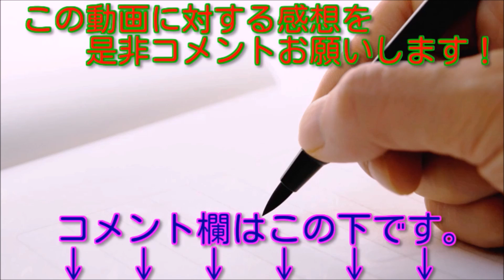【カミングアウト？】 江口拓也「僕は、ひきこもりなんです！僕が外出する理由は仕事か飲みだけです。」←…それは引きこもりなのか？ｗｗｗ